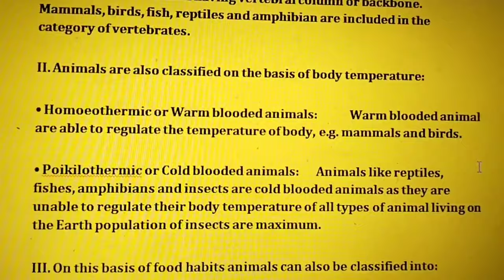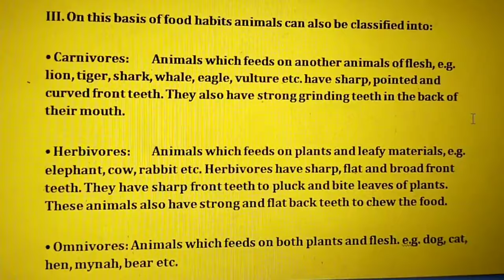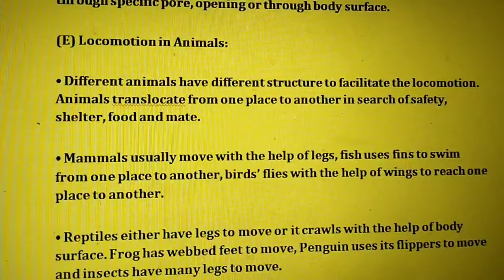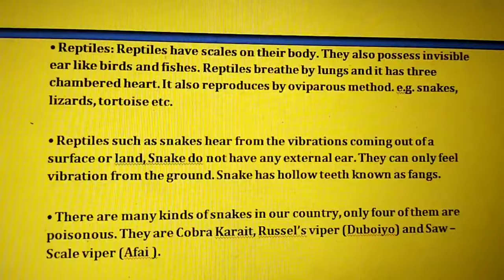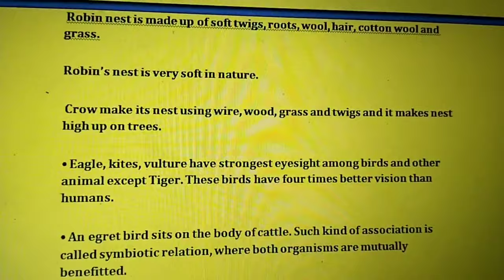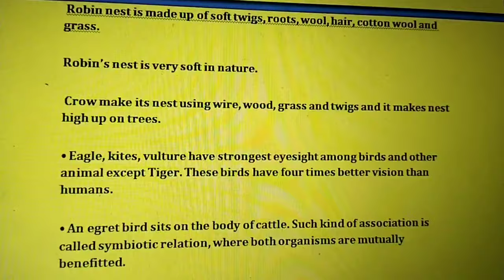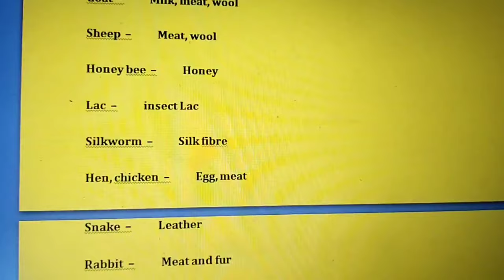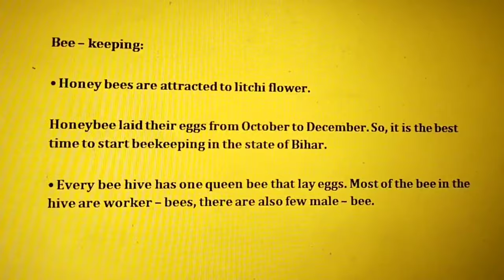MTET || EVS Notes on Animals